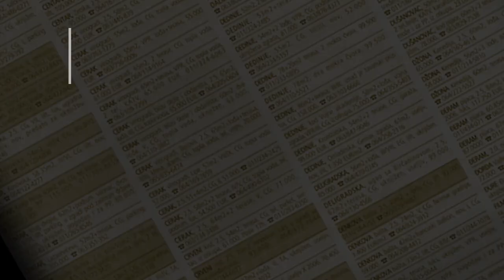prodaja stanа Vozdovac 59m Vojvode Stepe - Beograd Cukarica